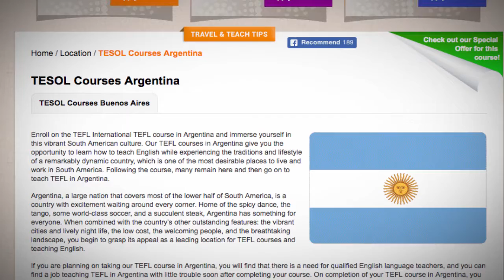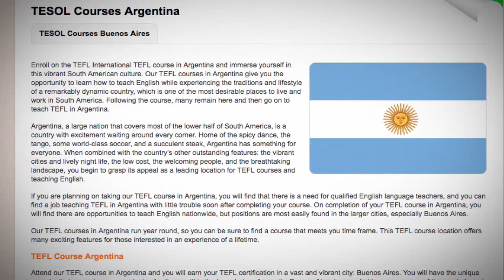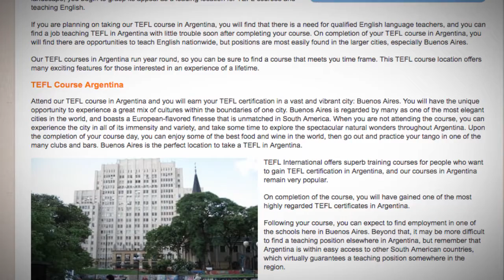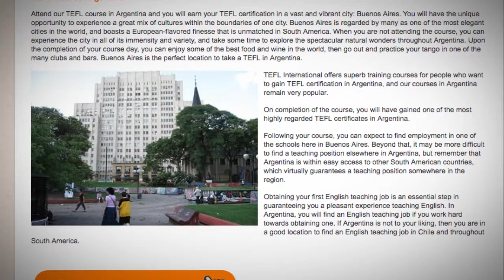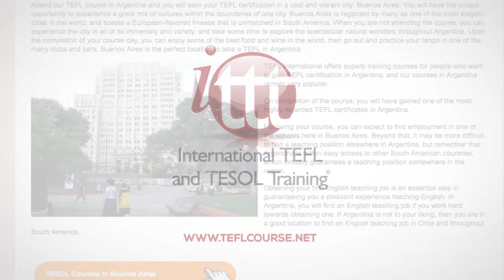TESOL Course in Argentina | Teach & Live abroad!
Enroll on the TEFL International TEFL course in Argentina and immerse yourself in this vibrant South American culture. Our TEFL courses in Argentina give you the opportunity to learn how to teach English while experiencing the traditions and lifestyle of a remarkably dynamic country, which is one of the most desirable places to live and work in South America. Following the course, many remain here and then go on to teach TEFL in Argentina.

Argentina, a large nation that covers most of the lower half of South America, is a country with excitement waiting around every corner. Home of the spicy dance, the tango, some world-class soccer, and a succulent steak, Argentina has something for everyone. When combined with the country’s other outstanding features: the vibrant cities and lively night life, the low cost, the welcoming people, and the breathtaking landscape, you begin to grasp its appeal as a leading location for TEFL courses and teaching English.

If you are planning on taking our TEFL course in Argentina, you will find that there is a need for qualified English language teachers, and you can find a job teaching TEFL in Argentina with little trouble soon after completing your course. On completion of your TEFL course in Argentina, you will find there are opportunities to teach English nationwide, but positions are most easily found in the larger cities, especially Buenos Aires.

Our TEFL courses in Argentina run year round, so you can be sure to find a course that meets you time frame. This TEFL course location offers many exciting features for those interested in an experience of a lifetime.

TEFL Course Argentina
Attend our TEFL course in Argentina and you will earn your TEFL certification in a vast and vibrant city: Buenos Aires. You will have the unique opportunity to experience a great mix of cultures within the boundaries of one city. Buenos Aires is regarded by many as one of the most elegant cities in the world, and boasts a European-flavored finesse that is unmatched in South America. When you are not attending the course, you can experience the city in all of its immensity and variety, and take some time to explore the spectacular natural wonders throughout Argentina. Upon the completion of your course day, you can enjoy some of the best food and wine in the world, then go out and practice your tango in one of the many clubs and bars. Buenos Aires is the perfect location to take a TEFL in Argentina.

TEFL International offers superb training courses for people who want to gain TEFL certification in Argentina, and our courses in Argentina remain very popular.

On completion of the course, you will have gained one of the most highly regarded TEFL certificates in Argentina.

Following your course, you can expect to find employment in one of the schools here in Buenos Aires. Beyond that, it may be more difficult to find a teaching position elsewhere in Argentina, but remember that Argentina is within easy access to other South American countries, which virtually guarantees a teaching position somewhere in the region.

Obtaining your first English teaching job is an essential step in guaranteeing you a pleasant experience teaching English. In Argentina, you will find an English teaching job if you work hard towards obtaining one. If Argentina is not to your liking, then you are in a good location to find an English teaching job in Chile and throughout South America.

Find out more about taking a TEFL course in Argentina